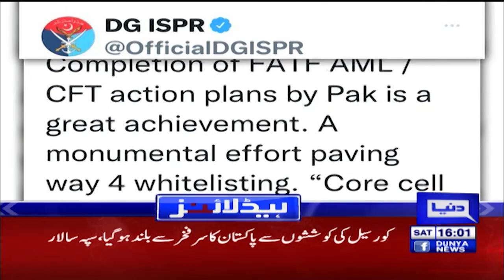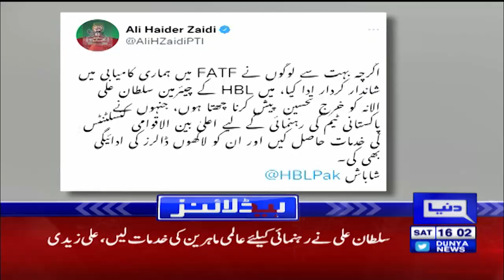Court Accepts Plea to Conduct Aamir Liaquat's Postmortem! Dunya News Headlines 04 PM | 18 JUNE 2022